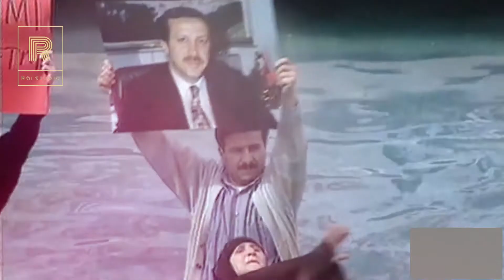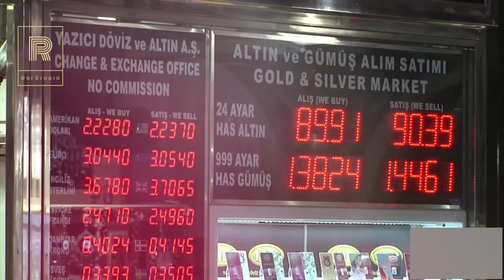Ertugrul to Erdogan, Turkey after 2023 | Recep Tayyip Erdogan. Brief biography by Danish Ali Kharal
Ertugrul to Erdogan, Turkey is all set to regain Muslim world's lost glory. Turkey is boosting the morale of Turkish people. Imran Khan (senior journalist) explains the story

Recep Tayyip Erdogan. Brief biography by senior journalist Rai Danish Ali Kharal. How he spent his life. His political journey and achievements.

Who is Recep Tayyip Erdoğan? Life Story Of Great Muslim Leader Rajab Tayyab Erdogan